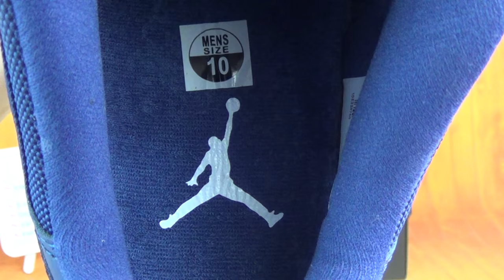Authentic Air Jordan Retro 11 Low Blue Navy Gum HD Unboxing Review From authenticaj